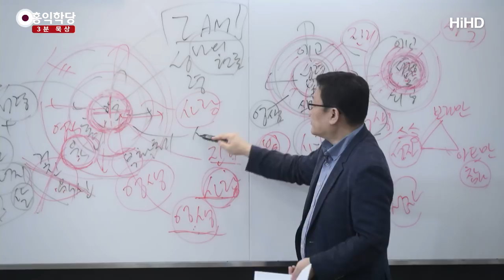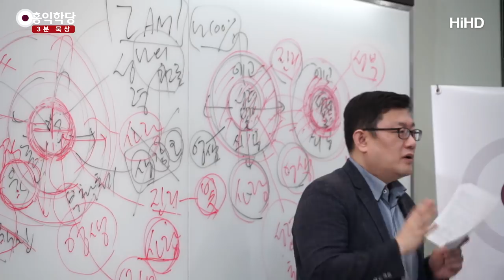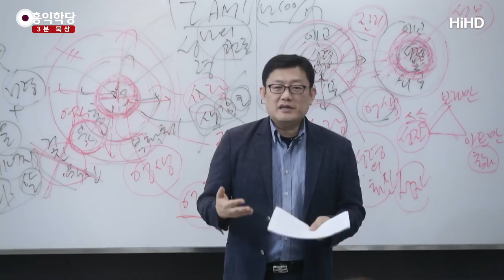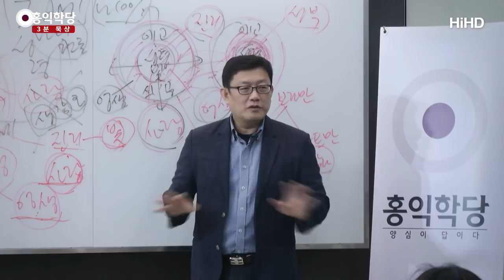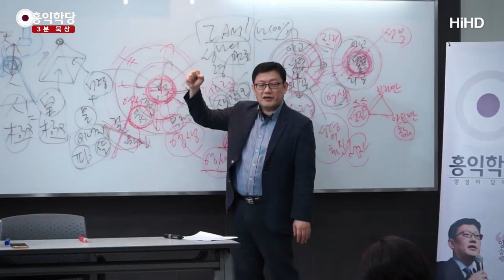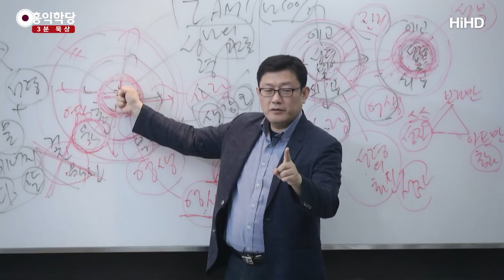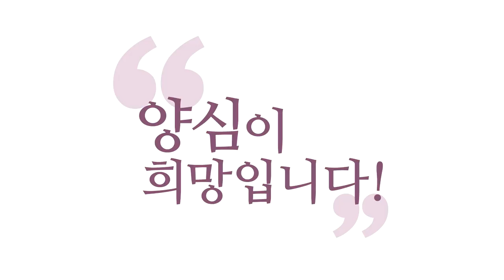[3분 묵상] 영과 진리로 예배하는 방법 _홍익학당.윤홍식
(190228 요한복음) '영과 진리' 로만 예배해라.
너의 혼으로 예배하지 마라.
지금 우리 예배할 때, 기도할 때,
다 혼으로 뭐라고 떠들고,
혼으로 이 망상을 일으키면서 기도해요,
예배를 해요. 그런 짓거리 하지 마라.
'영과 진리' 로만 예배하라.
사실은 진리가 뭔지도 모르죠.
그러니까 영으로 그냥 예배하십니다. 하나님은
영이시니 나도 오로지 영으로 존재하는 겁니다.

그 영은 뭐냐? 영에 대해서 이해하기 쉬운 게
구약에 나오는 '하나님은 I am 이다!'
영원한 현존, 나의 현존입니다, 나의 현존.
영원한 나의 현존상태로 들어가시면,
혼이 일으키는건 생각과 감정과 오감인데,
생각이나 감정이나 이런 모든 오감의 작용,
언행의 작용을 멈추고. 오로지 나의 현존에만
집중하셔야 됩니다. 나 100% 상태!
나 100% 상태로 들어가시면, 오로지 나만
존재하는 상태, 시공도 없고 나만 현존합니다.

뇌에서 시공 인식하는 부분 다 꺼지고,
오로지 나의 현존만 있는 상태에 들어가시면.
그게 영으로 예배하는 거예요.
영과 바로 다이렉트로 만나는 거예요.
그 영은 본래 진리이기 때문에 진리의 영입니다.
그런데 내가 평소에 진리에 대해서 명확히 알고
모든걸 내려놓고 하나님을 만나면
그게 영과 진리로 예배하는 거예요.
진리로 무장한 채로, 진리를 곱씹으라는 게 아니라
진리를 여러분이 "아! 하나님이 사랑이시다.
하나님이 진리시다."는 그게 진리죠?
"하나님은 사랑이시다. 하나님이 진리시다."

그것 자체가 진리입니다. 그 진리를
너무나 자명하게 알고 모든걸 내려놓고,
오로지 나의 현존에 집중할 때
그게 영과 진리를 바치는 거예요, 하나님한테.
내 영으로 내 진리로 하나님을 경배하는
겁니다, 사실은. 그런데 알고 보면 내 혼은
예배하는 마음으로 모든 걸 바쳤지만,
사실은 내 안에 있는 성령이
더 광명하게 드러나는 것일 뿐이에요, 예배라는 건.
내 안의 성령이 온전하게 드러난다.

내 혼이 잡음을 줄이고, 무릎을 확실히 꿇고,
하나님께 모든 걸 바침으로써 (성령이 드러난다).
'영과 진리' 아닌 건 일체를 '몰라!' 해버리시고 내려
놨을 때, 우리는 성령과 온전히 하나가 될 수 있습니다.
성령을 받을 수 있고, 온전히 하나가 될 수 있다.
'영과 진리' 아닌 것들은 지금 다 내려놓으세요.
지금 생각해보세요. 진리 아닌 건 다 '몰라!' 하세요.
영이 아닌 건 '몰라!' 하세요. 나의 영을 바치겠다.

"하나님한테 '나의 영과 나의 진리'를 바치겠다!"
하고, 에고가 마음을 먹으면 어떻게 될까요?
나의 영 아닌 건, 다 '몰라!' 하세요.
내 생각, 내 망상, 내 욕심 다 '몰라!' 해버리시고,
순수한 나의 현존에 집중하세요.
이걸 '영과 진리'로 예배해야 되니까.
'내 영과 진리'로 하나님께 바쳐야 되니까
내 영에 집중을 하겠죠.
나의 영, 나의 현존에만 집중을 하겠죠.
진리 아닌 건 다 '몰라!' 하겠죠.

자명하지 않은 건 다 '몰라!' 해버리세요.
자명한 생각을 품고, 그리고
그 일체를 '몰라!' 하시면서
영에 집중하고 있다 보면 어떻게 될까요?
그러면요. 영과 진리를 하나님한테 바치고 있다보면,
또렷하게 내 안에 있는 영의 현존이 확고해지겠죠.
그때는 더 말도 필요 없고 뭐만있어요?
하나님과 온전히 하나 된 상태..
그게 이미 진리의 상태입니다.
말을 안 해도 이미 진리의 상태입니다.

그 하는 방법을 구체적으로 말씀드린 거예요.
'몰라! 몰라!' 하면서 자명하지 않은 모든 것들,
진리가 아닌 모든 것들을 '몰라!'하고 내려놓으면서,
또 영이 아닌 모든 마음의 작용들을
'몰라!'하고 내려놓으면서, 영과 진리, 이게 뭐겠어요?
영은 '몰라!'하면 되고, 진리는 '자명'해야 되잖아요.
'몰라!'와 '자명'으로 무장하신 상태가 뭐겠어요?
영과 진리로 예배하고 있는 거예요.

'몰라! 내 모든 혼의 작용들, 육의 작용들 나는 몰라!'
'나는 영이야!' 하고 선언하는 겁니다.
'진리가 아닌, 자명하지 않은 모든 것들을 나는 모르겠어.'
하고 배척하고! 영과 진리! '
'몰라!'와 '자명'으로 무장하고 계시면,
하나님하고 탁 통해버리는 때가 온다고요.
그때는 이미 내 영이 아니고 성령입니다.

알고 보면, 내 안에 들어갔더니 나의 영을 만나려고 했고,
나의 영을 만나야 나의 영을 하나님께 바칠 것 아닙니까?
나의 영에 집중했고, 진리가 아닌 것을 다 배척하고,
자명하게 마음을 먹고 존재했더니
생각도 끊어지고, 말도 끊어지고, 모든 게 끊어져버린
오로지 '진리의 영'인 상태에 내가 들어가겠죠.
이게 제대로 된 예배예요.
다 바치고 내려놓고 '몰라! 자명! 몰라! 자명!'
하고 있었더니, 그 말도 필요없는..
하나님과 다이렉트로 온전히 하나가 된 상태.

이게 카톨릭 식으로 말하면,
묵상에서 관상으로 넘어가버린 겁니다.
묵상 때는요. 자명한 생각만 하려고 하고,
'몰라!'를 계속 곱씹어주시면 묵상 단계고.
지금 제가 말씀드린 영과 진리로 예배드리는
구체적 방법론이에요. 영으로 예배해야지 하면,
혼의 작용들을 다 '몰라!' 해버려야죠.
육의 작용을 '몰라!' 해야죠. 여기를 부정해야죠.
영에 집중을 해야 될 것 아닙니까, 내가 먼저.
영과 진리를 하나님께 바칠 거니까
영과 진리에 집중을 해줘야죠.

다 '몰라!' 해버리고 영에만 집중하시고,
자명하지 않은 생각을 다 쳐버리세요.
'그거 자명해? 자명해?" 자명하지 않은 걸
다 쳐버리면, 할 말이 없어집니다.
자명한 생각 안에 거하시겠죠.
생각도 더 안 나요. 자명한 상태에 들어가는 거고,
'몰라!' 상태에 들어가면, 그냥 하나님을 바로 만난다고요.
진리의 영을 만납니다, 그때는. 그러겠죠?
그렇게 아직 마음의 노력이 있을 때는, '묵상'이라고 하고.
이제 노력이 필요 없어지고 하나님 안에서
그냥 쉬시면 되는 상태는 '관상'이라고 합니다.
하나님과 바로 다이렉트로 만나서
그냥 하나님과 함께 거하시는 상태, '관상'.